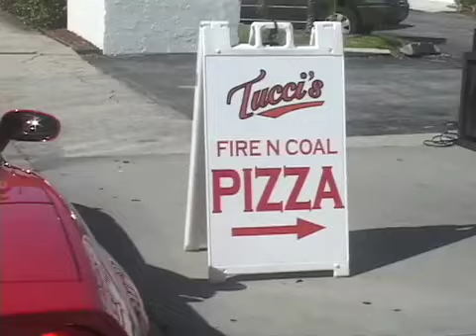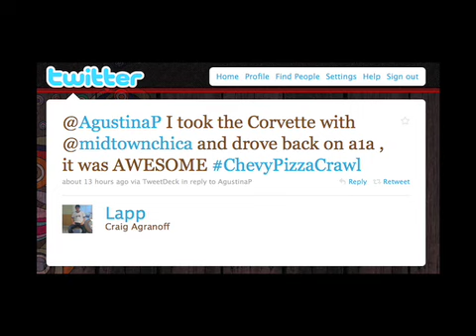Chevy Pizza Crawl - Part Two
The fifth and final stop on the Chevy Pizza Crawl was at Tucci's in Boca Raton, Florida.